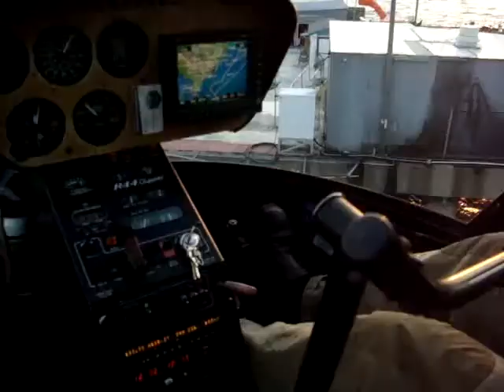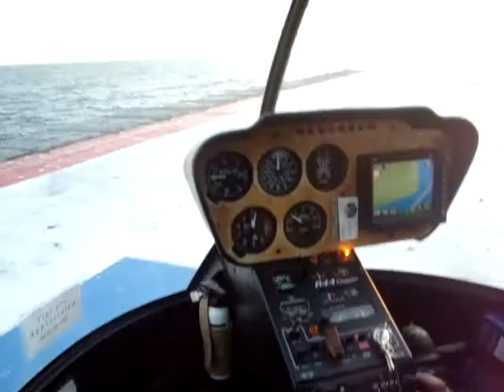Atlantic Blue Ocean Full Version